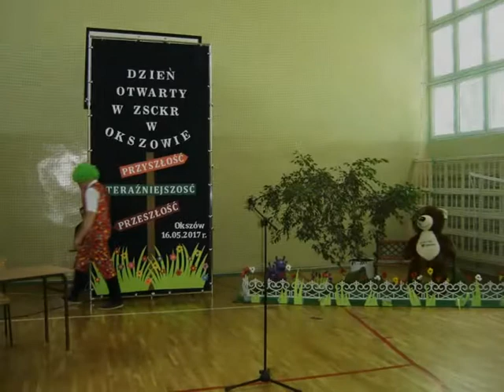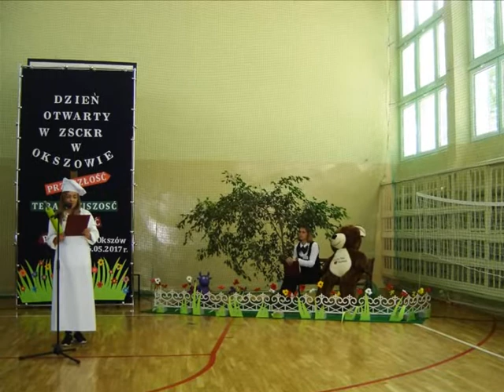Dzień Otwarty Szkoły ZSCKR Okszów 16 maja 2017 roku - prezentacja zdjęć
Prezentacja zdjęć z przebiegu Dnia Otwartego z dnia 16 maja 2017 roku w Zespole Szkół Centrum Kształcenia Rolniczego im. Józefa Piłsudskiego w Okszowie